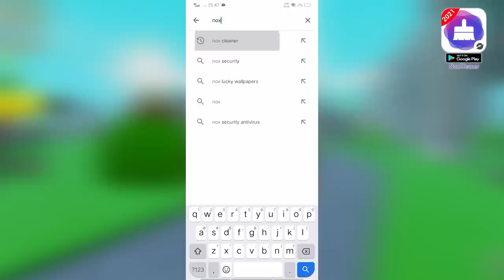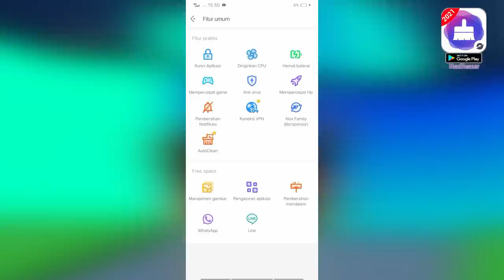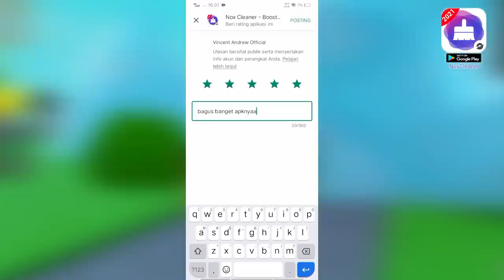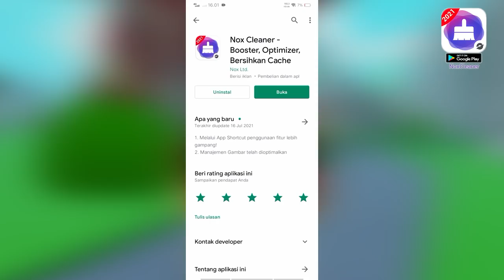Mau P2W Tapi Bingung Beli Gamepass Yang Mana? Nih Tonton - Anime Fighters Simulator Roblox Indonesia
Ya jadi di video kita kali ini gw akan sedikit membahas mengenai gamepass yang p2w di game ini dan gw juga akan ksh tau kalian mana yg menurut gw kalian harus beli terlebih dahulu!

Spec PC :
- Ryzen 5 5600x
- GTX 1050ti

Ciaooo!!